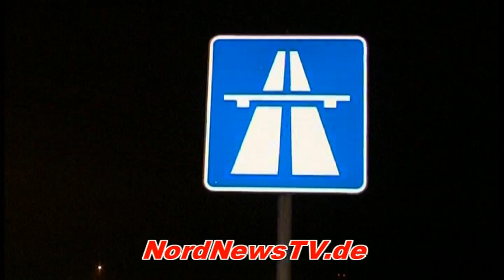MÜLLFAHRZEUG KIPPT ÜBER LEITPLANKE IN GEGENVERKEHR - FAHRER VON ERSTHELFERN BEFREIT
Hamburg -  A7 Ausfahrt Waltershof